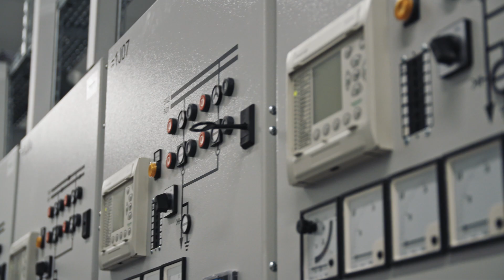mtu MICROGRID Demonstrator with customized battery containers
mtu is operating a fully integrated Microgrid Demonstrator to simulate all possible customer requirements. The system also does peak shaving and helps reduce CO2 emission in the factory in Friedrichshafen at lake Constance. So we can provide complete customized Hybrid Energy Systems directly from the manufacturer as a one stop shop.